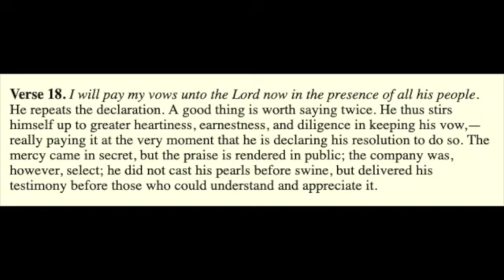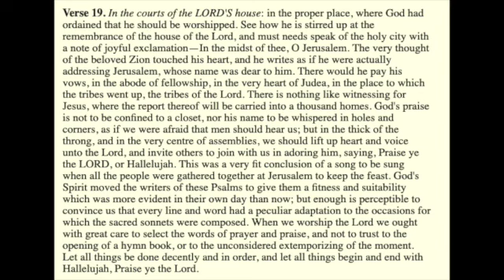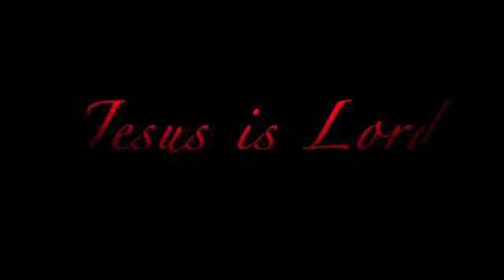Psalms 116 Verse 18 & 19 Exposition SD 480p